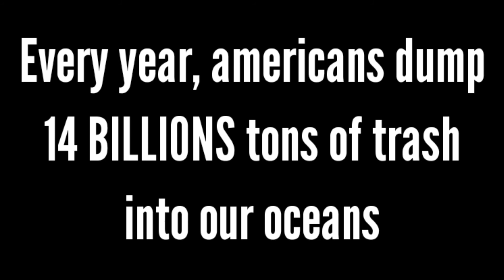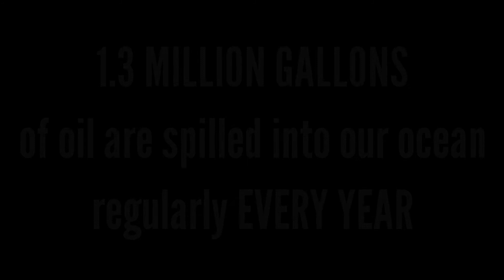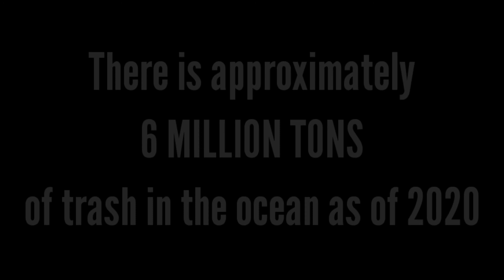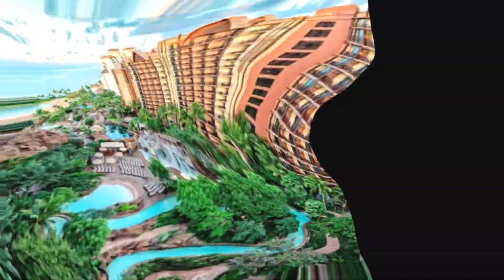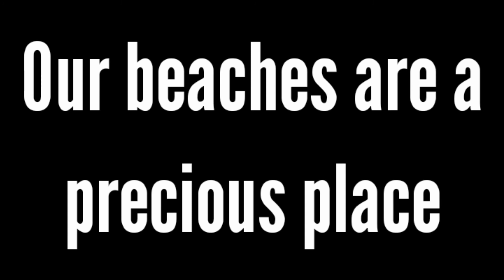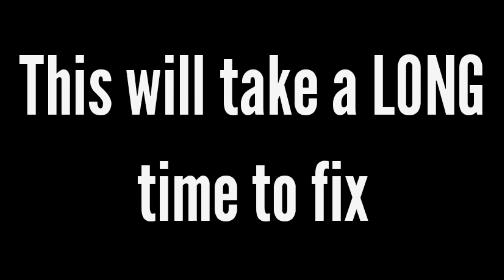English Documentary project, Littering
This is my English documentary about beach littering.
Produced by Josiah A., Samuel F., and Aaron A.